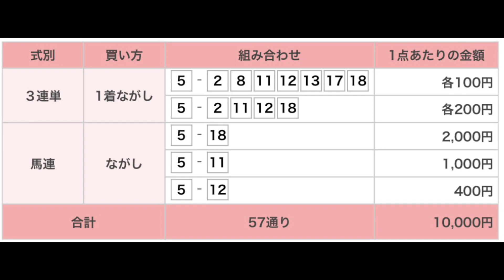東京優秀（日本ダービー）G1 第一次直感予想！ 東京競馬場 第11レース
東京競馬場のメインレース、東京優駿（日本ダービー）G1を予想します